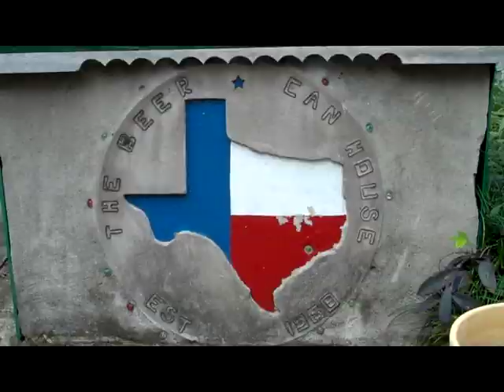Cholo News - Beer Can House in Houston Texas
Todo Cholo News travels to Houston Texas looking for stories. There, they find a house made entirely out of beer cans.